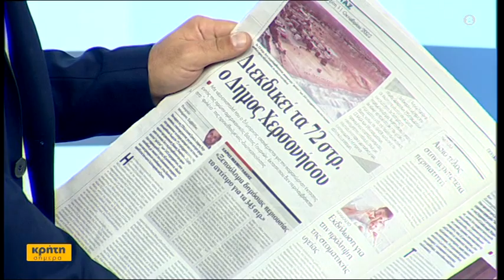Ο Δήμαρχος Χερσονήσου στην «Κρήτη Σήμερα»